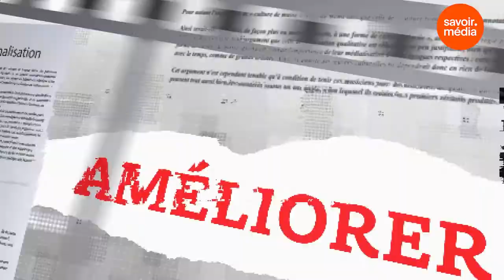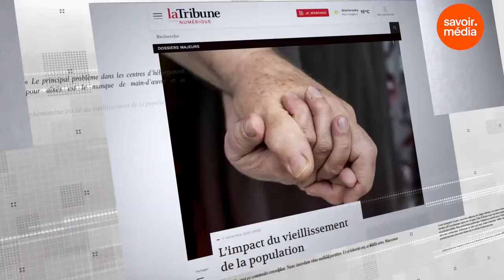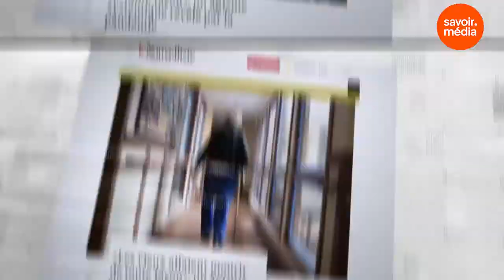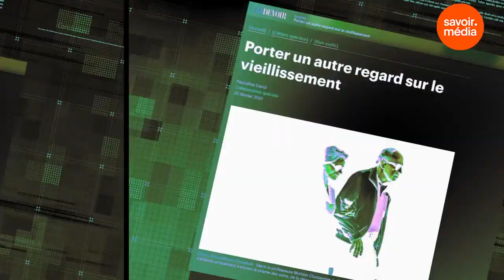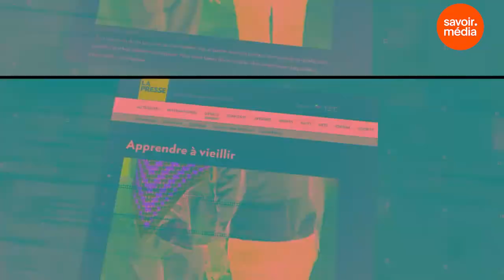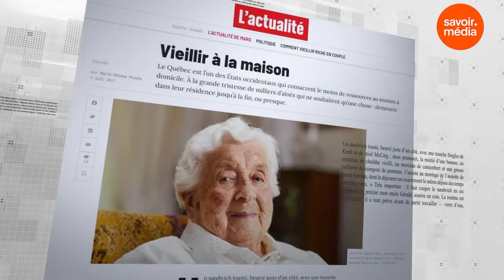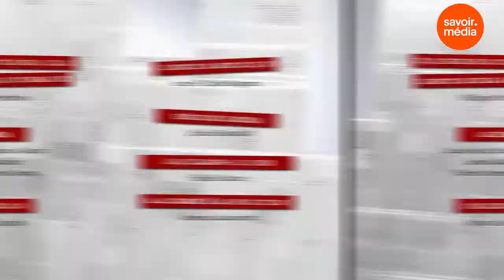Comment favoriser le "mieux vieillir"? - [Re]penser le monde, saison 3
En 2066 au Québec, une personne sur trois sera âgée de 65 ans ou plus. Comment se préparer à ce que certains appellent ce « tsunami gris »? Plusieurs aîné.e.s sont négligé.e.s, laissé.e.s pour compte ou même victimes d’abus. Comment promouvoir le "mieux vieillir" chez nous?

Vous avez aimé la vidéo Comment favoriser le "mieux vieillir"? - [Re]penser le monde, saison 3?

Une production: Savoir média
En collaboration: Fonds de recherche du Québec - Société et culture
Animation: Sophie Fouron  et Normand Baillargeon